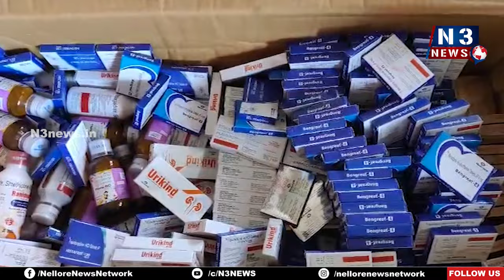పొంగూరులో ఉచిత మెగా వైద్య శిబిరం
- ల‌య‌న్స్ క్ల‌బ్ స‌హ‌కారంతో ప్ర‌జ‌ల‌కు వైద్య ప‌రీక్ష‌లు